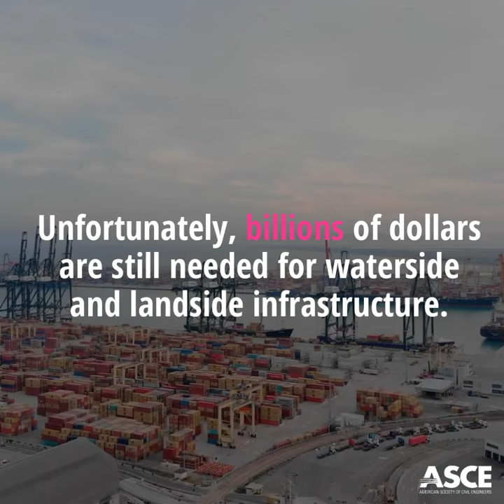Why Invest in Ports?: Federal Infrastructure Investment is Precious Cargo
Ports play a major role in our nation’s economy, supporting nearly 31 million jobs in 2018 and accounting for 26% of the U.S. GDP. Federal funding has increased recently, but an investment gap of over $12 billion for waterside infrastructure such as dredging remains, which can lead to delays and slowing the national economy if gone unaddressed.